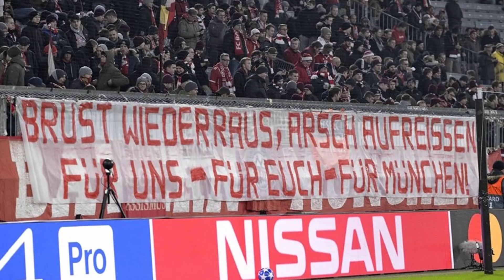FC Bayern München - Benfica Lissabon 5:1 (Analyse)